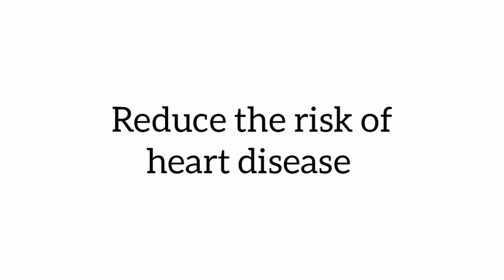Benefits of exercise on health